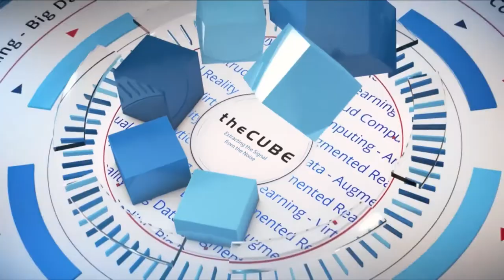Gil Shneorson, Dell EMC | Dell Technologies World 2018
Gil Shneorson, Senior Vice President and VxRail GM, Dell EMC (@GilShneorson) joins CUBE hosts Keith Townsend (@CTOAdvisor) and Lisa Martin (@LuccaZara) at Dell Technologies World 2018 in Las Vegas, NV

Dell EMC leads HCI market: How did it happen?

Dell EMC recently announced that it is the number one market leader in hyperconverged infrastructure. So how did it happen? Gil Shneorson (pictured), senior vice president and general manager of VxRail at Dell EMC, helped bring insight into Dell EMC’s market growth.

“We found a way to take a systems approach to what is otherwise a software-defined world,” Shneorson said. “So we found a way to get all of the economical benefits of hyperconverged driven by software — at the same time own the responsibility for those systems to be up and running and life cycle managed. … I think that recipe has lead us to a leadership position very, very quickly.”

Shneorson spoke with Lisa Martin (@LuccaZara), host of theCUBE, SiliconANGLE Media’s mobile livestreaming studio, and guest host Keith Townsend (@CTOAdvisor), principal at The CTO Advisor, at the Dell Technologies World event in Las Vegas. They discussed Dell EMC’s HCI innovations and what customers want. (* Disclosure below.)

Shared responsibility for HCI
What is most important to customers as they embrace HCI through Dell EMC’s innovations? “When customers choose to deploy software-defined solutions on their own, they’re doing something that they haven’t been doing in many, many years — which is take on the responsibility for up-timing,” Shneorson said.

What Dell EMC has done, with services like VxRail or VxRack, is find a balance where they take on a huge load of the responsibility from the operations standpoint. “That combination is very, very important,” Shneorson added.

As companies toy with the idea of HCI, there is no reason to rush it, according to Shneorson. The market is growing 60 to 70 percent, but there’s a long way to go, he explained.

“There’s work to do, but the economical benefits are so strong that customers are making the choice more and more and more. And they trust us to know how to close the gaps that we still have,” Shneorson said. “It’s a very collaborative effort between our team and our customers. We listen, we respond very quickly, and so we can keep the machine going.”

Watch the complete video interview below, and be sure to check out more of SiliconANGLE’s and theCUBE’s coverage of the Dell Technologies World 2018 event. (* Disclosure: Dell EMC sponsored this segment of theCUBE. Neither Dell EMC nor other sponsors have editorial control over content on theCUBE or SiliconANGLE.)